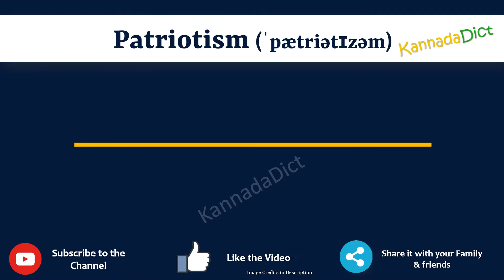Patriotism Meaning in Kannada | Patriotism in Kannada Dictionary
In this video, we will understand the meaning of Patriotism in Kannada and learn the pronunciation of Patriotism in Kannada.

 That is, you will understand Patriotism meaning in Kannada as well as how to speak Patriotism in Kannada,

What is the proper way to speak Patriotism in Kannada?

So, Let’s learn the word Patriotism in Kannada in just one minute.

Let’s, understands Patriotism examples in Kannada